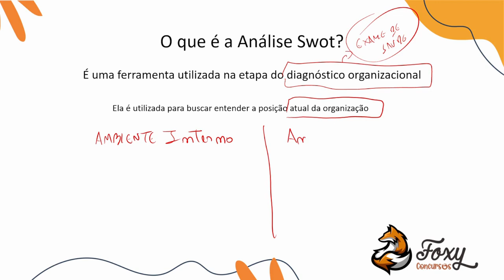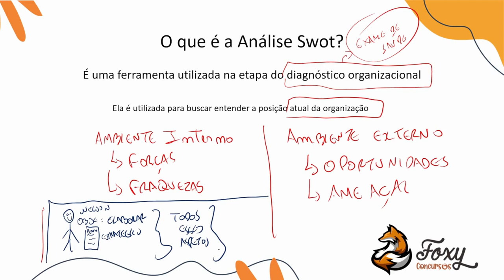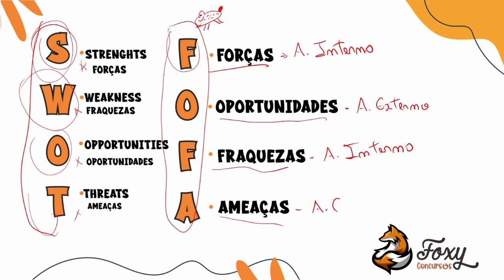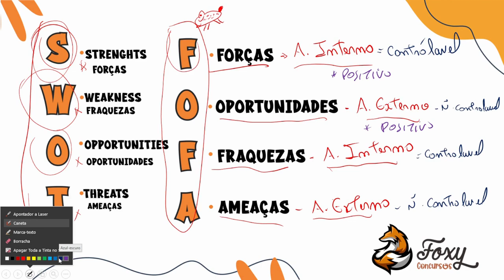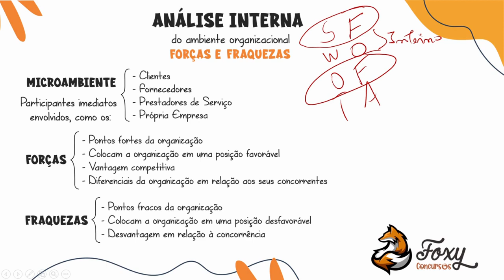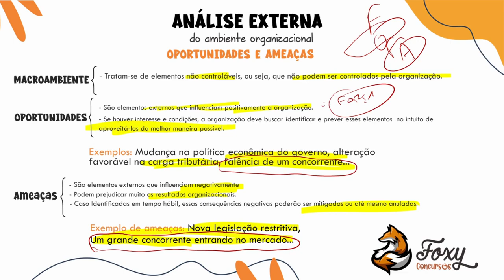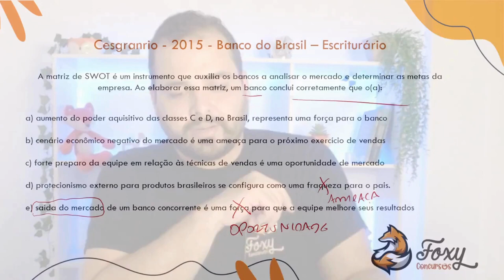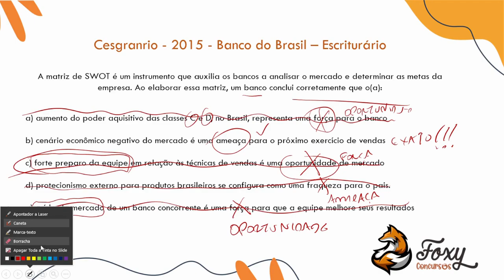5 - Analise Swot